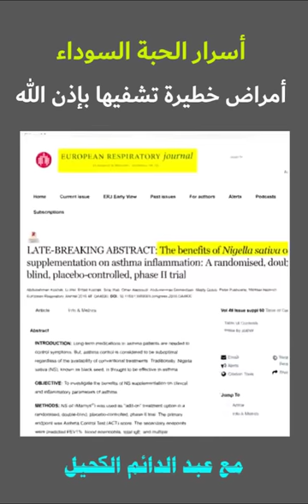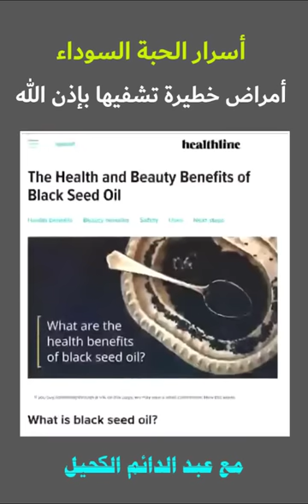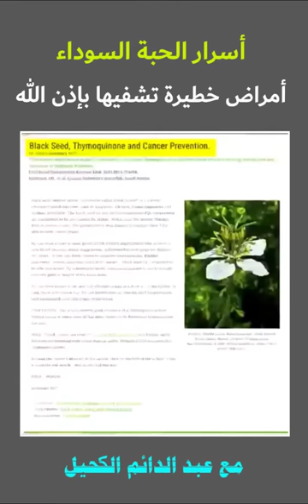عالج نفسك بالحبة السوداء - أمراض خطيرة تشفيها هذه المادة